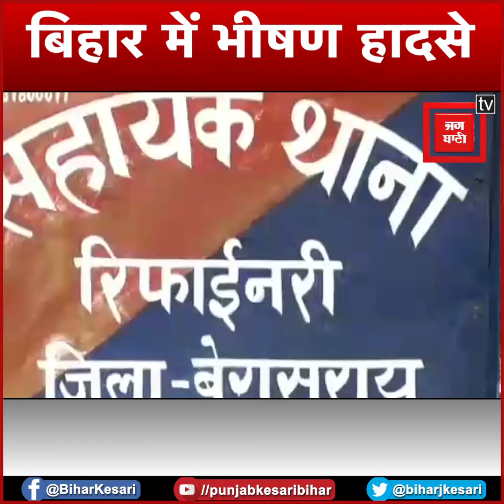सड़क किनारे सो रहे दो बाढ़ पीड़ित युवकों की ट्रक की चपेट में आने से मौत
बेगूसराय में एक दर्दनाक हादसे में बाढ़ पीड़ित दो पशुपालक युवकों की मौत हो गई...घटना रिफाइनरी थाना क्षेत्र के हरपुर ढाला एनएच-31 की है..जिसके बाद मौके पर पहुंचकर रिफाइनरी थाना की पुलिस ने शव को कब्जे में लेकर पोस्टमार्टम के लिए भेज दिया है...परिजनों का रो-रोकर बुरा हाल है..